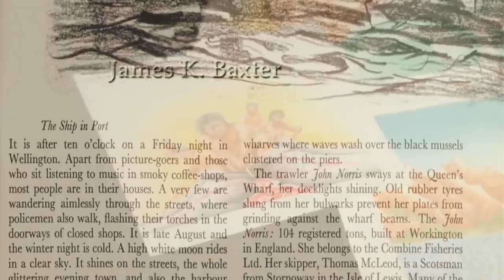Moments in Time - School Journal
A short interstitial about New Zealand School Journal.  Made from primary sources at Archives New Zealand.